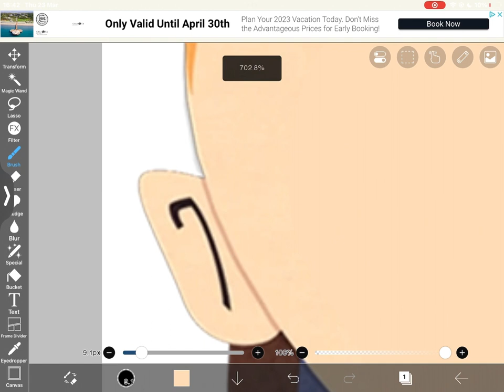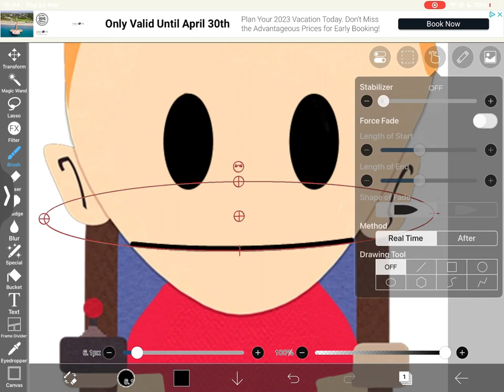making timmeh ￼canadian